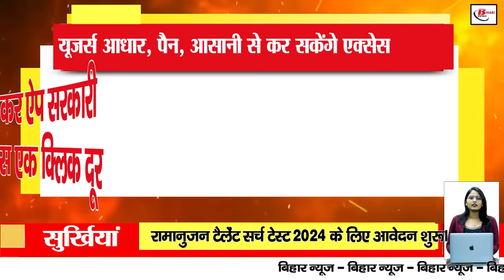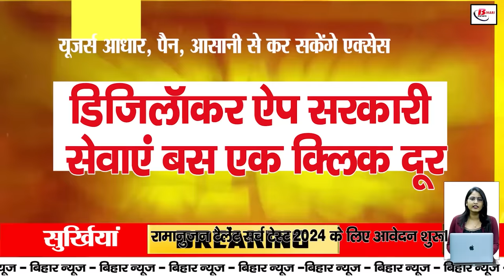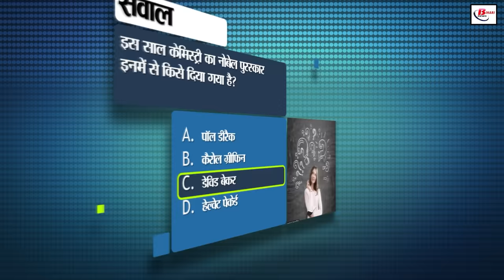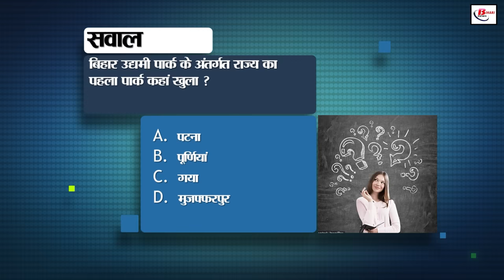Bihar news today live of 11th October 2024.Flood relief in Bihar,D.El.Ed exam results,Weather Bihar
Bihar news today live of 11th October 2024.Land survey in Bihar,CM nitish kumar, Rajesh Kumar Rai birthday, flood relief in Bihar, D.El.Ed exam results,weather of bihar
1. Opportunity to join Indian Army
Apply without any fee
Last date of application is 5th November

Go to joinindianarmy.nic.in

2. Today special worship of Maa Siddhidatri

Maa Siddhidatri makes you disease free and free from fear

Kanya Pujan has special importance on this day

3. Ban on wearing jeans in government schools

Formal dress compulsory for teachers

Dance and music also banned in schools

4. Today in Bihar Birthday, we will talk about

Rajesh Kumar Rai is a resident of Patna, Bihar

He spread his acting skills in films

5. Second phase of flood relief in Bihar

Help of Rs 7000 to flood victims

In the second phase, the amount was sent to the accounts of 3,21,793 flood affected people

6. Applications started for Ramanujan Talent Search Test 2024

Students from class 6 to 12 can apply

Last date of application: 30 October 2024

7. Minister's reaction on the transfer policy of teachers

Teachers will get 10 options related to transfer

Teachers will get transfer in December Joining is confirmed

8. Solution to electricity problems

Application in CGRF without fees

Hearing will be done within 7 days

9. New medicine system in Bihar hospitals

Medicines will be available in a sealed envelope from OPD counter

Hospital name will also be mentioned on the envelope

10. D.El.Ed exam results released

BSEB declared results

Check your result on this website

11. Government services in one click on DigiLocker app!

Users will be able to easily access Aadhaar, PAN
This facility is available only for Android users

12. New order of Police Headquarters implemented
Plan to crack down on organized crime
STF office to be in every district

13. New beginning for quality education
Selection under Bihar under PM Shri scheme
273 schools will be transformed

14. Bihar-Uttar Pradesh connection will be strengthened
Chhapra-Manjhi State Highway will be constructed

15. Amazing example of Hindu-Muslim unity
Durga Puja under the chairmanship of Irshad Shah
Festival being celebrated collectively

16. Management training started in Bihar
Training of officers from IIM Bodhgaya
MoU for management skill development

17. Weather likely to remain dry in Bihar today
No chance of rain from 11 to 12 October
Patna Meteorological Center gave information

18. Dalit Maha Kumbh to be held in Bihar organized
Ashok Chaudhary announced the program
Festival to be held on Constitution Day

19. Ratan Tata cremated with state honors

Industry pays tribute to Ratan Tata

Big loss for Tata Group

20. New medicine system in Bihar hospitals

Medicines will be available in sealed envelopes from OPD counters

Hospital's name will also be written on the envelope

21. Migration figures in Bihar are worrying

Tejashwi accuses Nitish government

About 5 crore people are migrating from Bihar every year

22. Manjhi's big claim in Jharkhand elections

HAM will contest elections on a total of 10 seats

Manjhi's befitting reply to Tejashwi too

23. This happened for the first time after 1985

Joe Root-Harry pair broke 67-year-old record

Pakistan's condition worsened in the test match

24. Today's date is recorded in the history of India for many reasons

25. Mukesh Ambani became the richest industrialist

Gautam Adani's Property increased by 865%

Shiv Nadar became the third richest person

26. Work on PM Urban Housing Scheme accelerated

Two lakh urban houses will be completed by December

Work is going on as per the guidelines of Phase 2

27. Governor unveiled the logo of Kabaddi competition

Competition will be held from 16 to 19 October

The event will be held at Patliputra Sports Complex